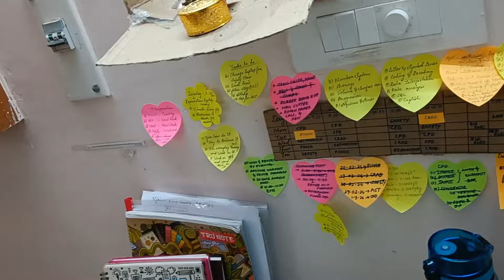My Productive morning routine at NITT❤️❤️|| Morning routine vlog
This is video all about my productive morning routine which also includes organizing my room. Hope you guys enjoyed the video .. if you guys want more such videos put it down on the comment section down below .